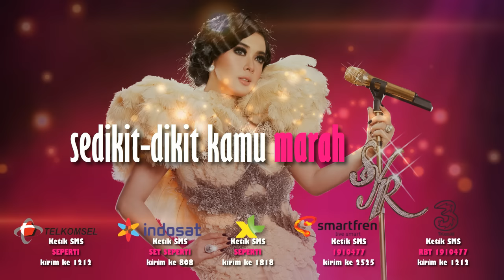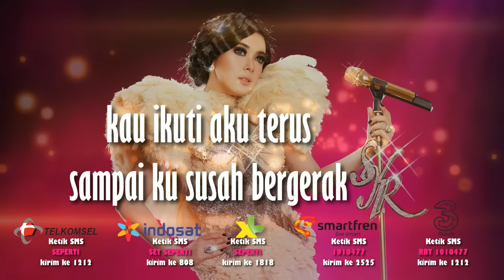Syahrini - Seperti Itu (Official Lyric Video)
Princess Syahrini - Seperti Itu (Official Lyric Video)

Buat kamu yang penyuka musik Pop, yuk langsung cek lagu dari Princess Syahrini berjudul Seperti Itu.

Aktifkan RBT-nya Princess Syahrini, Seperti Itu:

Telkomsel  ketik: SPICK                               sms ke 1212
Indosat       ketik: SET(SPASI)53200822   sms ke 808
XL                ketik: 10170331                        sms ke 1818
3 (Tri)          ketik: 1910477                          sms ke 1212

PRESS RELEASE

Seperti itu?

Berawal dari spontanitas Syahrini yang suka mengeluarkan jargon-jargon yang unik seperti “Sesuatu” dan “Cetar Membahana”. Kali ini Syahrini membuat jargon lagi yaitu “Seperti Itu?”. Jargon ini dibuat secara spontan oleh Syahrini pada waktu dia Liburan di Amerika Serikat. Dan akhirnya tercetus ide untuk membuat lagu dari jargon tersebut.

Single terakhir yang dikeluarkan oleh Syahrini adalah lagu “Sandiwara Cinta”, lagu yang pernah dipopulerkan oleh Almarhumah Nike Ardilla, dan di aransemen ulang. Dan Sekarang Syahrini mengeluarkan Single Terbarunya yang berjudul “Seperti Itu?” yang khusus diciptakan oleh Melly Goeslaw untuk Syahrini.

Lagu “Seperti Itu?” menceritakan tentang seorang pacar yang cantik yang banyak disukai oleh banyak lelaki, sehingga pacarnya banyak melarang segala sesuatu nya kepada pasangannya yang cantik. Lagu nya dibuat dengan irama medium beat, dan dinyanyikan dengan gaya Syahrini yang khas.

Pada akhir januari ini Pelangi Records akan merilis lagu Syahrini “Seperti Itu” ke radio-radio nasional secara serentak, bersamaan dengan Syahrini akan menyanyikan secara perdana di acara Special di salah satu TV Swasta di Indonesia.
Semoga lagu Syahrini “Seperti Itu” akan meramaikan industri musik tanah air dan dapat mengobati kerinduan PLC (Princes Syahrini Lover) pada karya-karya nya Princes Syahrini.

Lirik lagu Seperti Itu dari Syahrini

boom shake shake shake boom

sedikit dikit kamu marah
aku makin cantik kau marah
maunya kamu aku diam tak kemana mana
bagai burung dalam sangkar seperti itu

jadi buah simalakama
aku cinta tapi terkekang
maunya kamu aku diam tak boleh bersolek
jangan sampai tambah cantik seperti itu

seperti itu maumu tak mungkin aku bahagia
seperti itu cintamu mama papa tolong aku hempaskan cinta

resiko punya pacar cantik boom shake shake shake boom
gimanapun banyak yang suka boom shake shake shake boom
kau ikuti aku terus sampai ku susah bergerak
maju mundur maju cantik cantik

sedikit-dikit kamu marah aku makin cantik kau marah

jadi buah simalakama aku cinta tapi terkekang